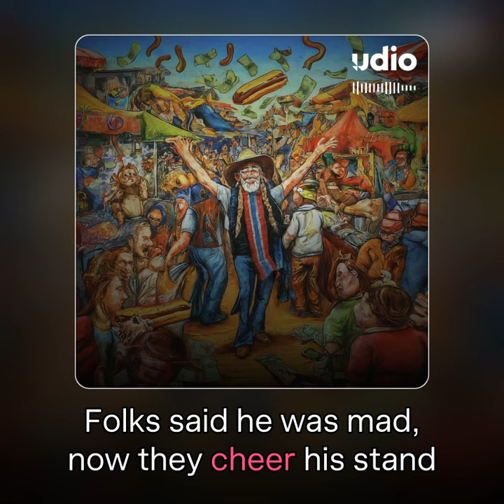From Rags to Riches WWF Musical 1